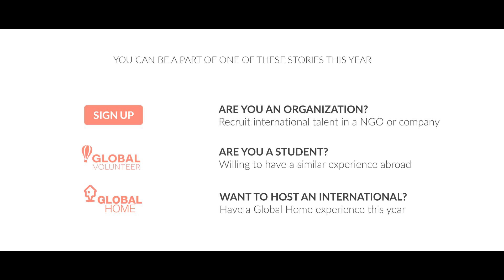Be a Host!